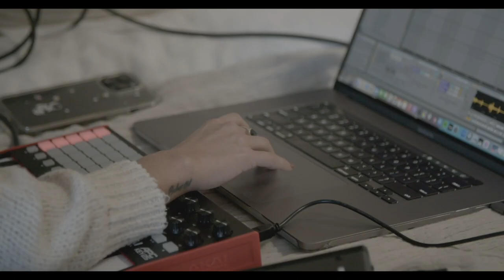Get Out Of My Way: Behind The Song Pt. 1 | Courtney Cole